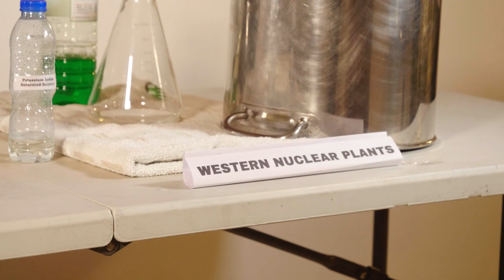Nuclear Reactor Containment Demonstration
This video is a demonstration of how containment prevent any leak from a Nuclear Reactor in case of emergency. This is to allay any concerns or doubts on the safety of Nuclear Plants.